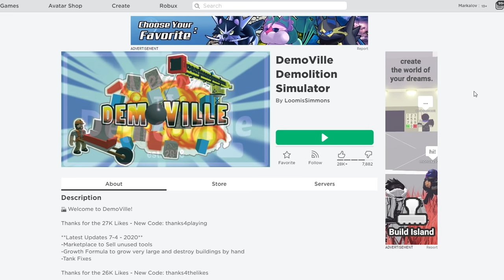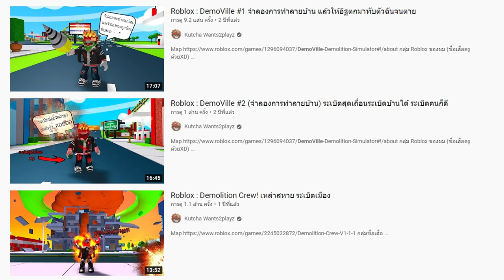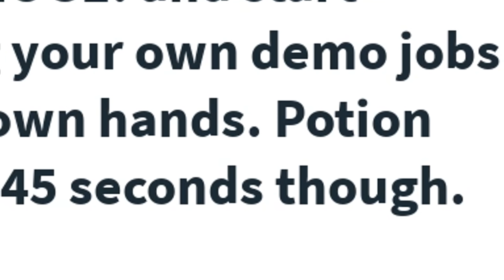Roblox : DemoVille #3 (จำลองการทำลายบ้าน) รถถัง VS บ้าน !!!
Map